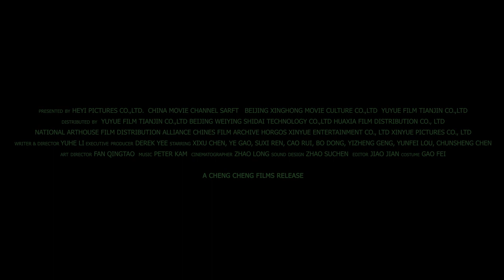ABSURD ACCIDENT Teaser | Independent Crime Comedy about an Impotent Motel Owner in Rural China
Absurd Accident
提着心吊着胆
Now on VOD and DVD
AbsurdAccidentFilm.com

Bouncing with nail-biting suspense and ingenious humor, young Chinese filmmaker Li Yuhe's feature debut portrays a puzzling crime happened in a rural small town, where greed, lust and wit battle it out in one night. It all starts from a sexually impotent motel owner hiring a pro to murder his cheating wife. Everything goes exactly as planned, until two blind daters, a robber, a policeman and a strange dead body unexpectedly arrive.